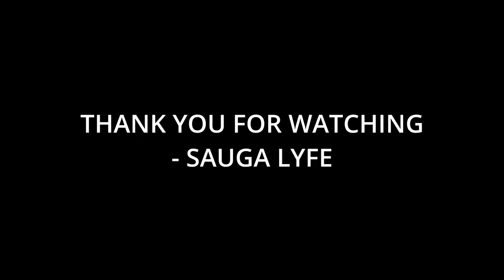14 Artists You Need to Listen To If You Like Layla Red Cakes